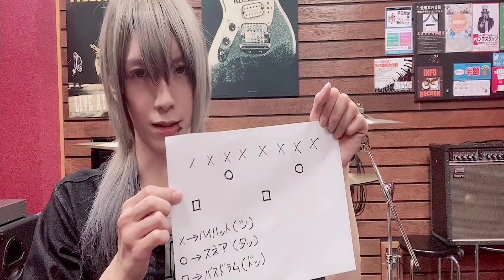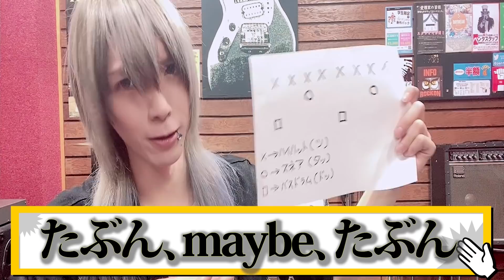ツインペダルの動く仕組みと春から軽音部のアナタへ！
べびきんハウスにて共同生活をおくる4人組テーマパークバンド
BabyKingdom(べびきん)のメンバーがYouTubeを始めました！

毎週月水金、20時更新中〜
登録者10万人突破したらツチノコ探しに行きます。

■2nd full album「ぱらでーしょん☆彡」発売決定！！
2021年6月2日(水)　２type同時リリース！

インストアイベントと各店オリジナル特典も決定！
詳しくはオフィシャルサイトまで！

■BabyKingdom SUMMER ONEMAN TOUR 「Show me the FIVE！」開催決定！

TOUR FINALはZepp Diver City！！

【有観客＆配信ライブ】
2021年8月 4日(水)
BabyKingdom SUMMER ONEMAN TOUR 「Show me the FIVE！」
TOUR FINAL＆咲吾Birthday
【東京】Zepp Diver City

‹一般発売チケット›
2021年5月22日(土)〜発売予定

ボーカル:咲吾(しょうご)@bk_shogo
ギター:志記(しき)@bk_shiki
ベース:大西(もにょ)@bk_monyo
ドラム:虎丸(とらまる)@bk_toramaru

※只今毎週金曜日は生配信中です！